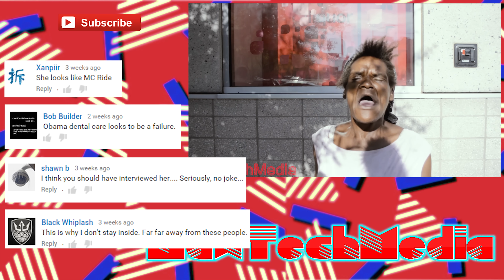Lady Has Breakdown On Phoenix Metro Light Rail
We had finished filming for the day and were on our way home using the Phoenix Metro Light Rail when a passenger began to voice her social issues to everyone in the car. Everyone tries ignore her even when she screams.